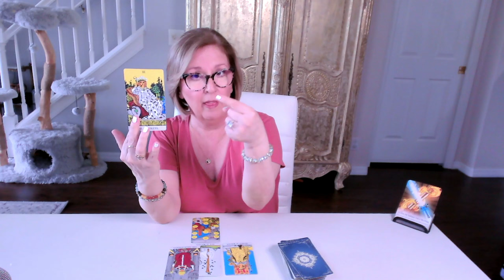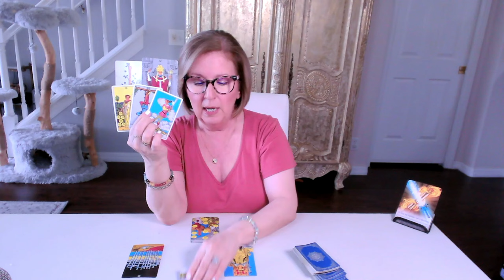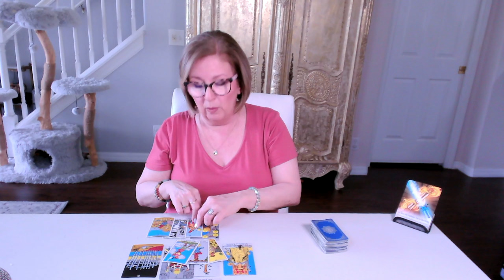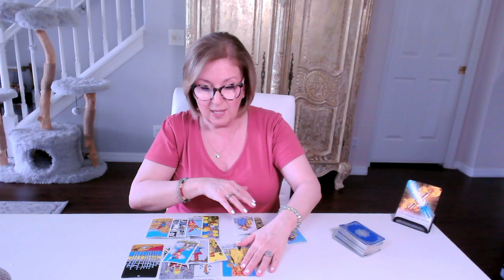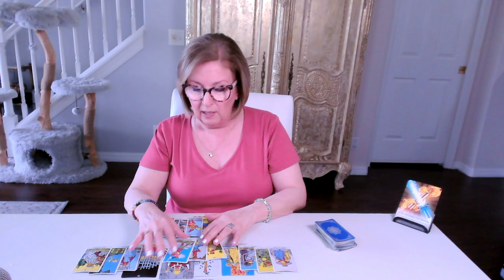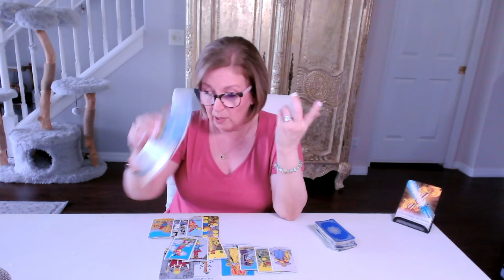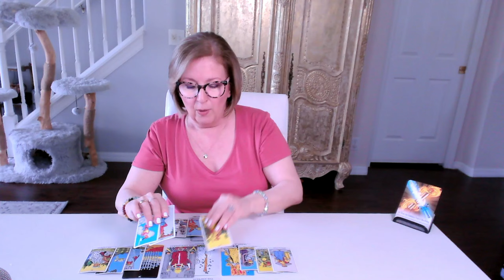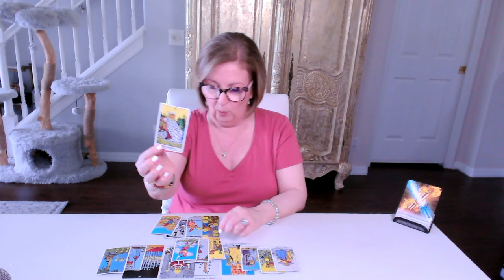TAURUS ♉️ Love Tarot: "TRUST the Guidance You're Receiving."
or
3. 🌟ALL ACCESS PASS🌟 monthly